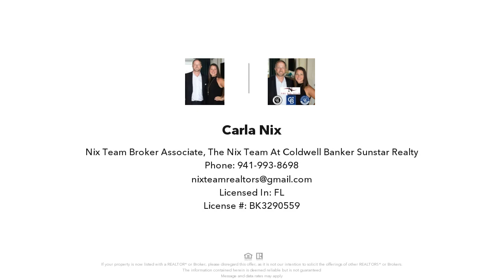27415 TREADMILL DRIVE, PUNTA GORDA, FL Presented by Carla Nix.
DOUBLE LOT in TROPICAL GULF ACRES makes a perfect homesite for you!  This fantastic property in an unrestricted neighborhood allows for you to build a home and detached garage, park all of your toys, and more, while being close to both Punta Gorda, the interstate, great shopping, boating, hospitals, restaurants and more!  Check it out today!  Additional 2 lot package offered separately on Mandalay by same owners.